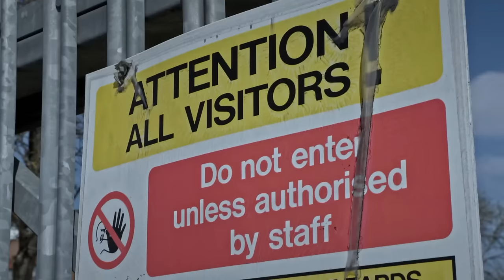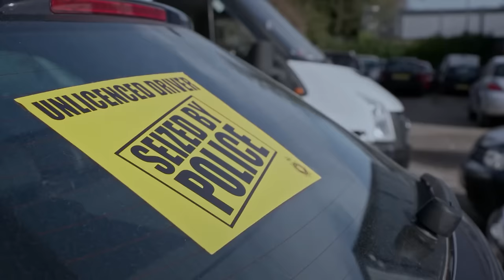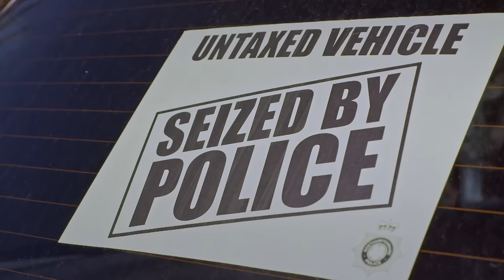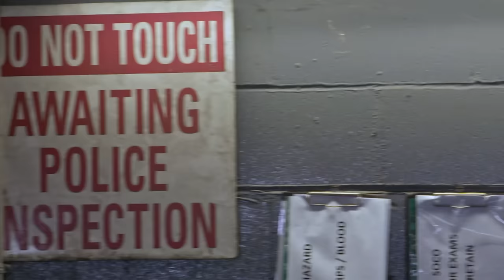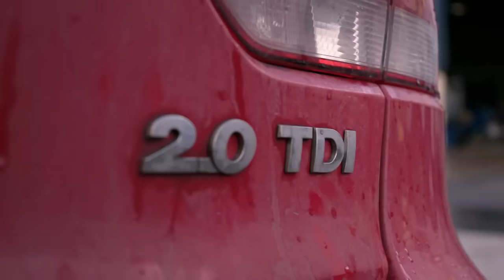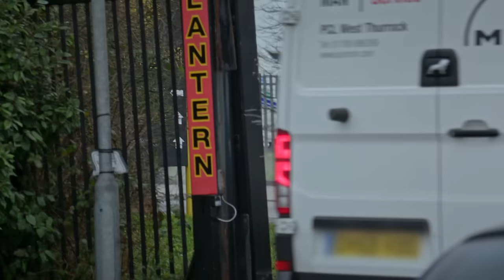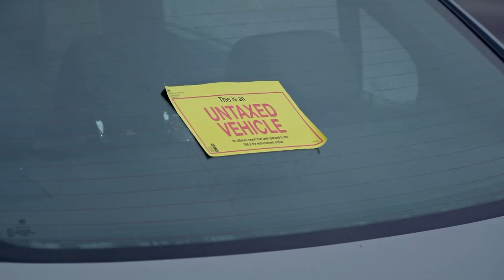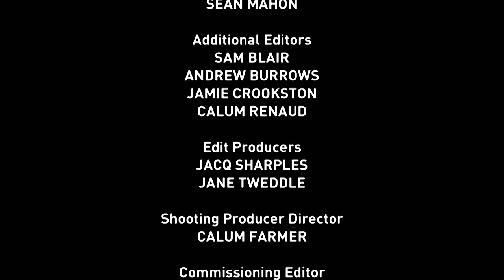Man Returns To Find His Car Being Towed! | Car Pound Cops | Debt Recovery Documentary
Following the dramatic work of recovery crews as they trace, track and tow
vehicles driven illegally on Britain’s roads.

In this episode:  Recovery driver Lee rushes to seize a Mercedes from a woman and her dog, caught driving without tax along the A1. Veteran operator Ian also attends an untaxed case, but a far less friendly owner turns up to the scene, intent on making the job as difficult as possible... And at the Lantern vehicle pound, a man picks up his beloved, recently stolen, motorbike only to later to discover it has been seriously damaged...